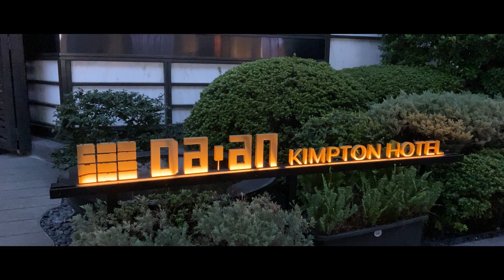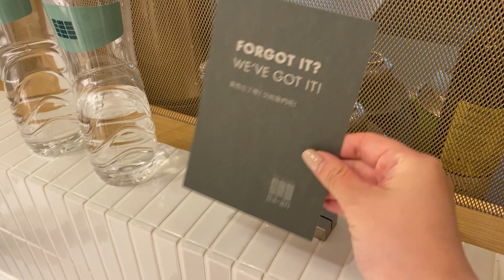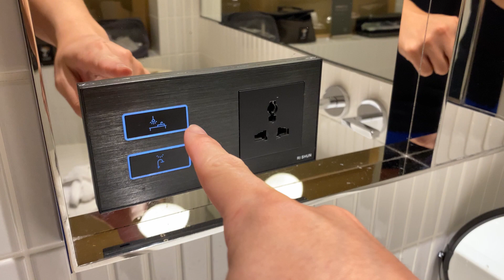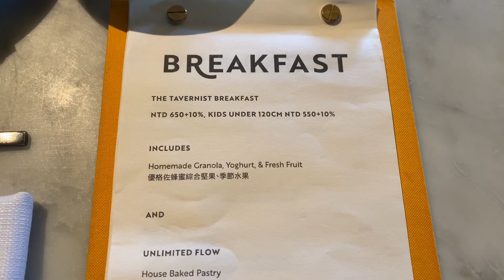市中心的微蜜月 - 金普頓大安酒店 Kimpton Da An Hotel | 台北住宿推薦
註：記得開CC字幕

隱身於台北市東區精華地段巷弄內的金普頓酒店，是個鬧中取靜的好去處～

貼心的服務和充滿設計巧思的空間，很值得特別的日子來慶祝一下。米其林星級的早餐更是靈魂！

金普頓大安酒店
地址：台北市大安區仁愛路四段27巷25號